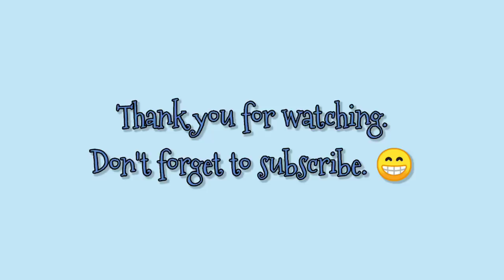Vlog 16 Hacienda Adventure